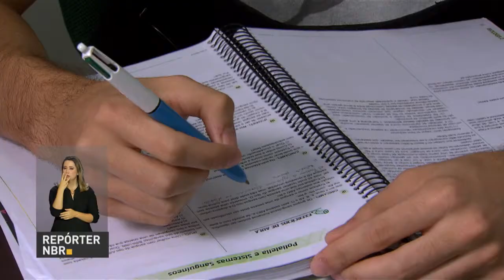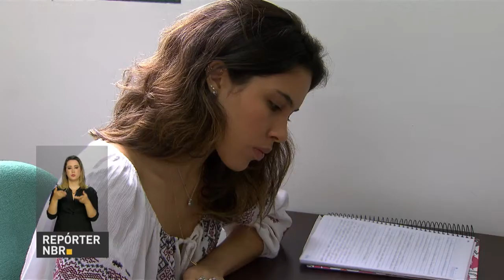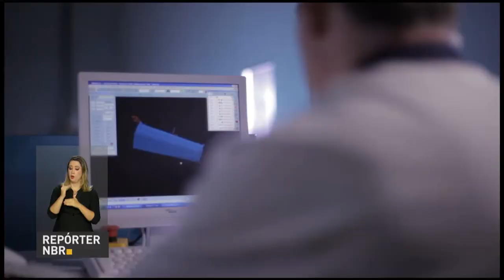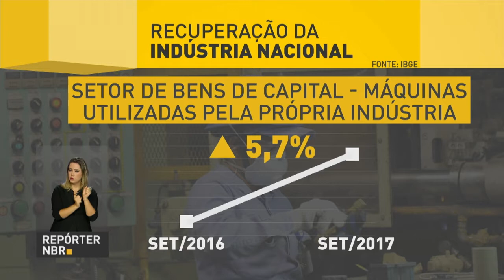BOLETIM REPÓRTER NBR 16h - 3 de novembro de 2017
REPÓRTER NBR 16h - 03.11.17: Termina hoje o prazo de inscrição nos  cursos de qualificação profissional do Plano Progredir. Veja também: em 113 dias, os agentes de segurança Operação Égide recolheram 73.076 armas.